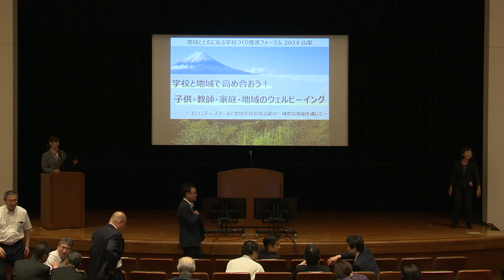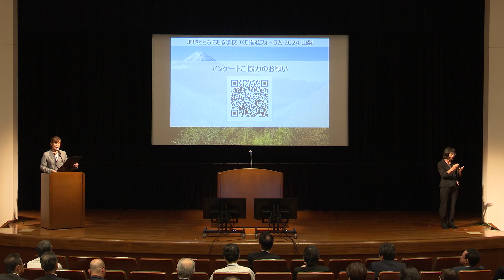地域とともにある学校づくり推進フォーラム2024山梨【閉会行事】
令和6年7月13日（土）開催の「地域とともにある学校づくり推進フォーラム2024　山梨」のアーカイブ動画になります。